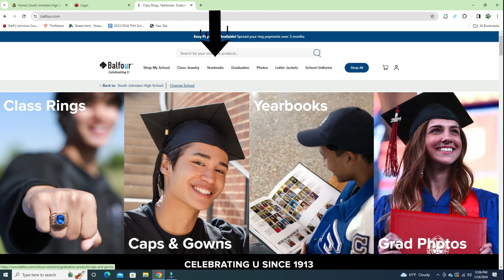TNN - February 7th, 2024